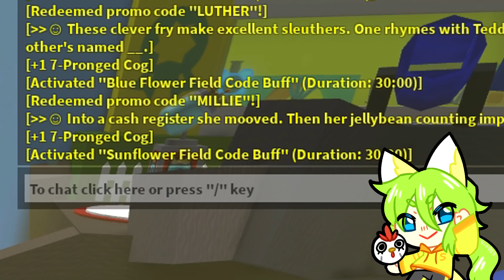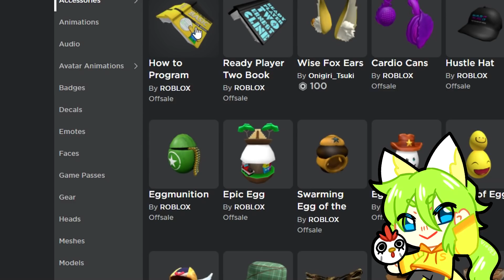ROBLOX | Ready player two - วิธีหาหมวก How to Program BASIC ในแมพ Bee Swarm Simulator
วิธีหาหมวก How to Program BASIC ในแมพ Bee Swarm Simulator

Tnzshop
ร้านเติม Robux ที่มีแอดมินคอยให้บริการ ทั้งใน Discord และ Facebook
800 Robux เพียง 120 บาทเท่านั้น!!

RPGshop
ร้านเติม Robux แบบกลุ่มเรท 6